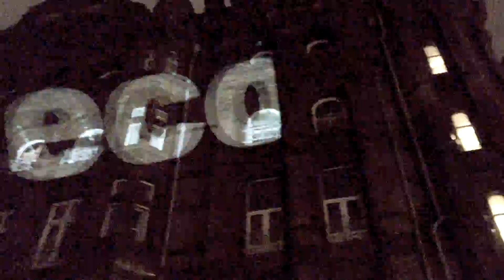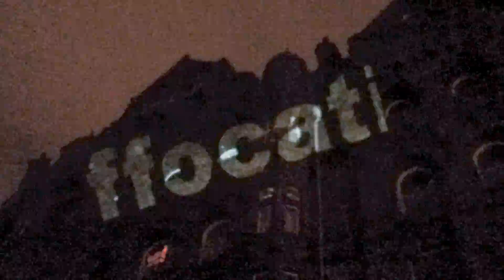midland hotel projections